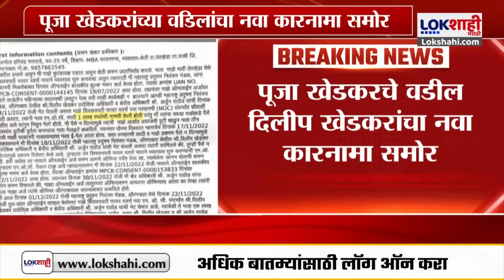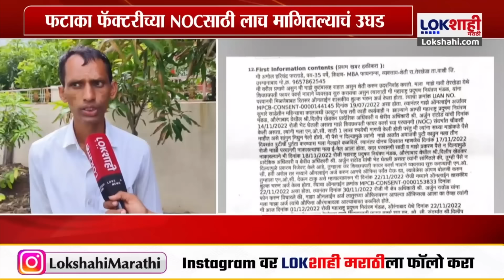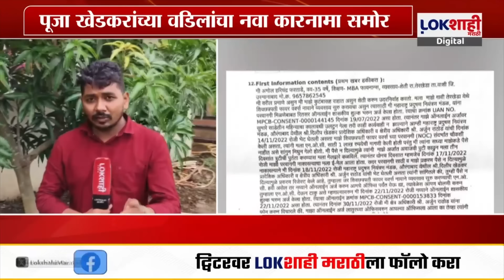IAS Puja Khedkar : पूजा खेडकरचे वडील दिलीप खेडकरांचा नवा कारनामा समोर